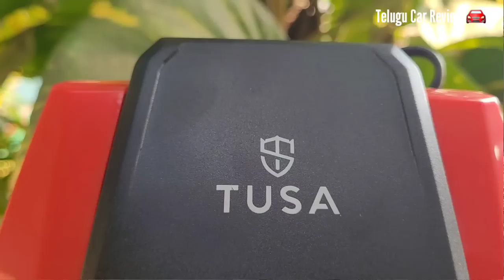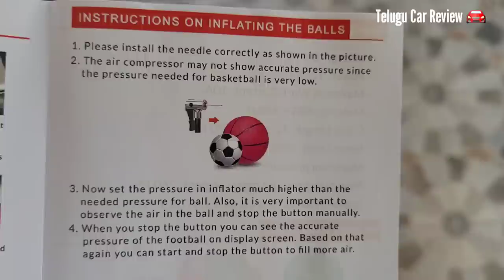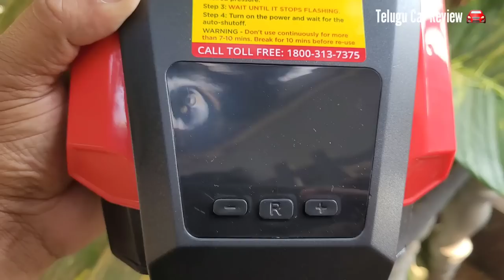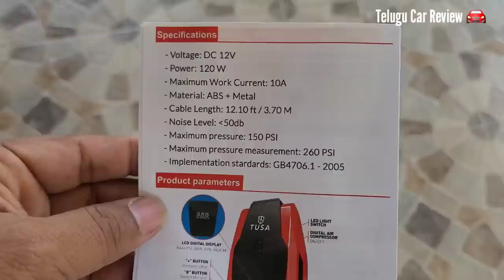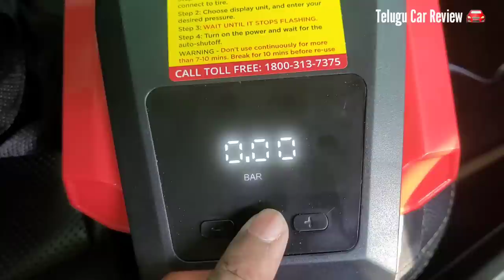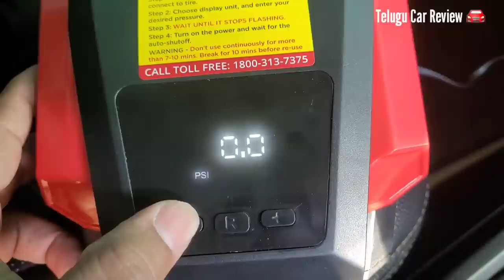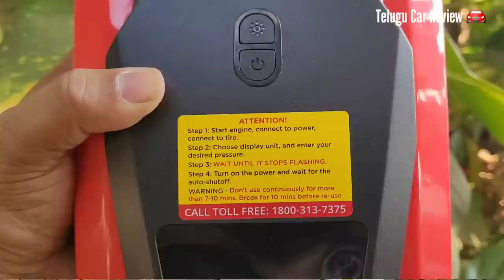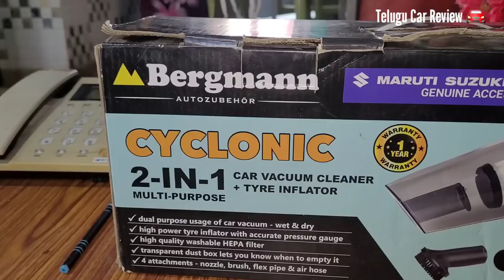TUSA Smart Air Compressor 🔥 Bergmann Vaccum Cleaner and air Inflator | Review in Telugu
Tusa smart air Inflator:

Bergmann Vaccum Cleaner and Inflator